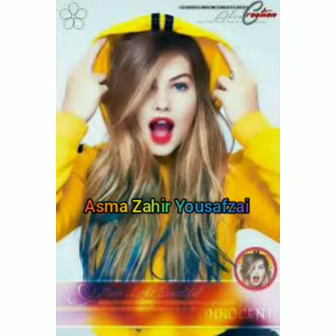stargu di weshtama naskoor prewatam